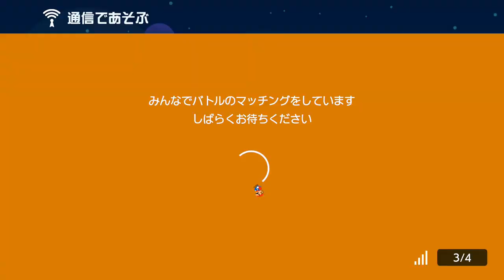ドーピングしました。 スーパーマリオメーカー2 みんなでバトル 世界のコース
モンスター美味しい。